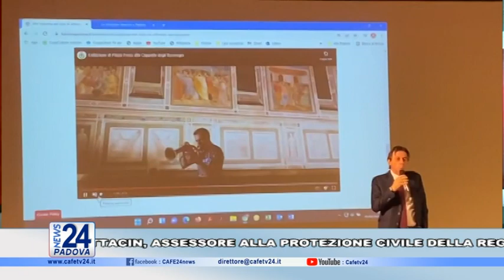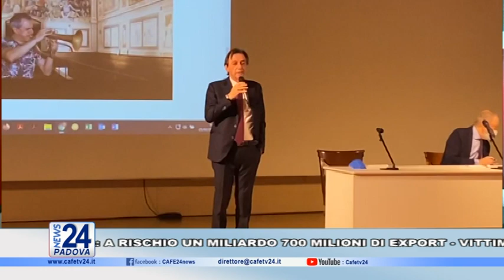CAFE24 TGPADOVA VENERDI 25 FEBBRAIO 2022